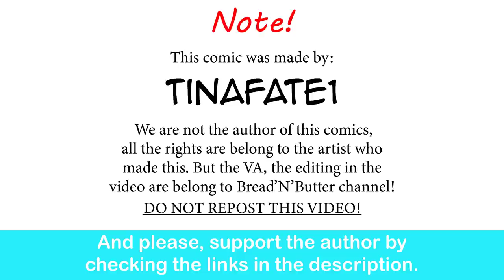Childhood Tomboy Friend: Cute Glasses | CEO of MI.LFS comic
Did she just fix his vision?